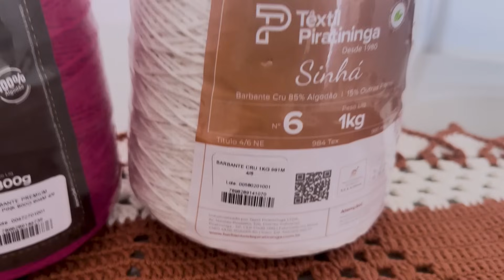Tapete Castor, modelinho simples de coração COMPLETO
Hoje vou ensinar vocês a fazerem este modelinho de tapete de crochê oval de coração.

✂️ 𝗠𝗮𝘁𝗲𝗿𝗶𝗮𝗶𝘀 𝗚𝗮𝘀𝘁𝗼𝘀:
✓ Informações de Materiais, cores e medidas está no início do vídeo.

⏱ 𝗖𝗮𝗽í𝘁𝘂𝗹𝗼𝘀:
00:00 - Mary Souza Crochê
00:30 - Inscreva-se